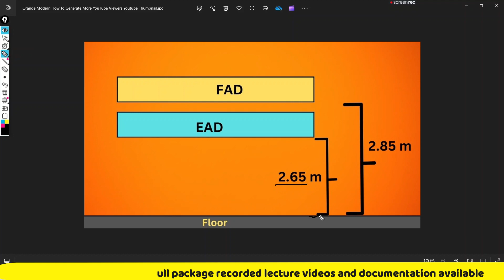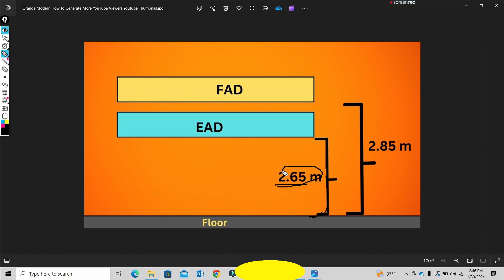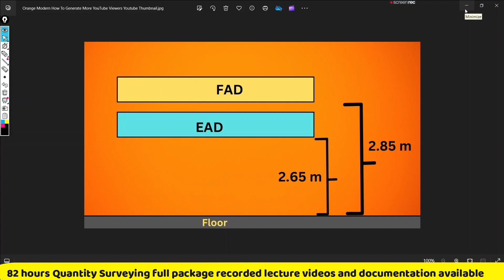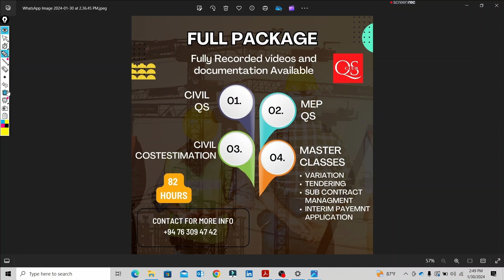MEP Complicated Drawings Analytics Ideas | 𝟑𝟎 % 𝐒𝐩𝐞𝐜𝐢𝐚𝐥 𝐨𝐟𝐟𝐞𝐫 𝐚𝐯𝐚𝐢𝐥𝐚𝐛𝐥𝐞 𝐟𝐨𝐫 𝐣𝐨𝐛 𝐬𝐞𝐞𝐤𝐞𝐫𝐬 & 𝐒𝐭𝐮𝐝𝐞𝐧𝐭𝐬